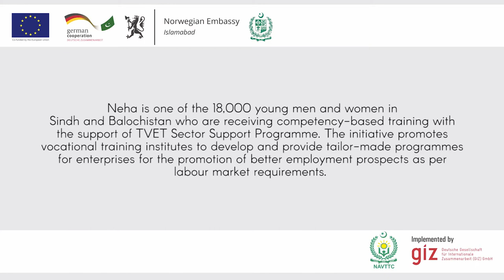Success Story of Neha Naz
That success story was developed by TVET Sector Support Programme which is funded by the European
Union, Federal Republic of Germany and the Royal Norwegian Embassy and produced by Sap
Communications. It’s about a young women Neha Naz who is one of the 18,000 young men and women in Sindh and Baluchistan who are receiving competency based training with the support of TVET Sector
Support Programme.

Become a professional chef was her dream and now she is working in famous restaurant of Karachi as professional chef after finishing her professional training course from Karachi Institute of Culinary Arts.
She is also member of Pakistan Young Chef Club. She won bronze medal in Thailand ultimate chef challenge.

The initiative promotes vocational training institutes to develop and provide tailor – made programmes for enterprises for the promotion of better employment prospects as per labour market requirements.

Produced By: SAP Communications